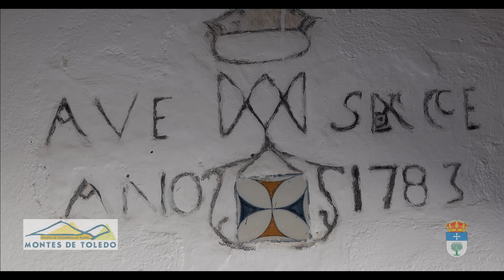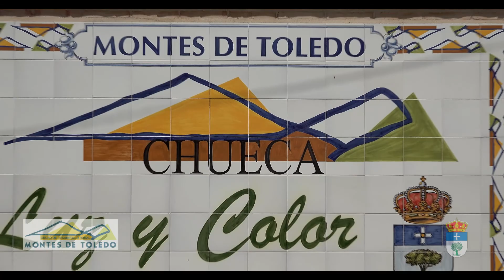Vídeo de promoción turística Chueca 2'